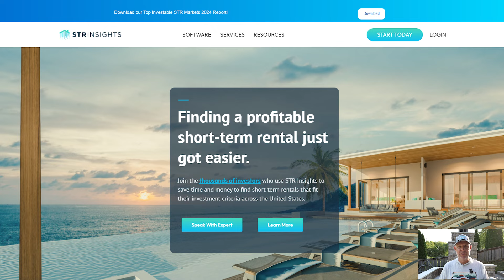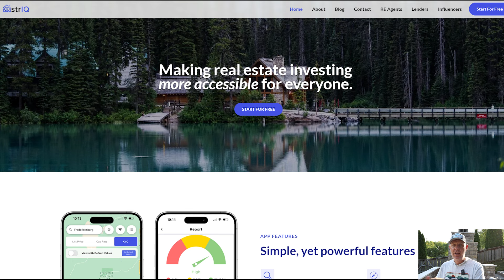Why Uniqueness is Key in Real Estate Investing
Bill emphasizes the importance of uniqueness in real estate investments. He criticizes the impatient and reckless approach of current buyers who are not properly underwriting properties. Bill shares personal experiences with his unique properties, detailing how these distinct features provide competitive advantages and higher returns. He also offers insights on avoiding common pitfalls, like overdesigning, and stresses the importance of continuous practice in underwriting and market research.